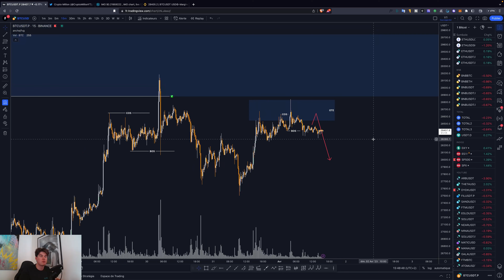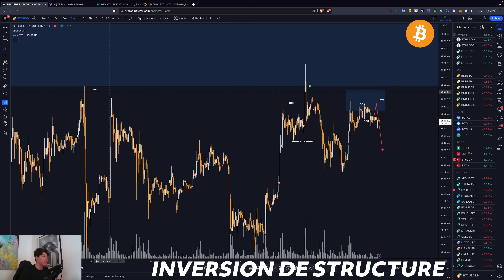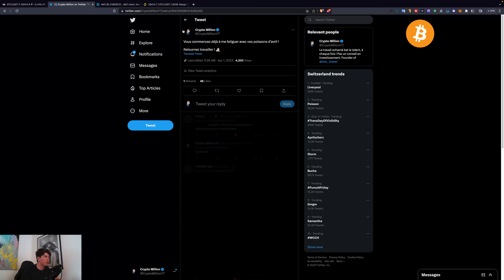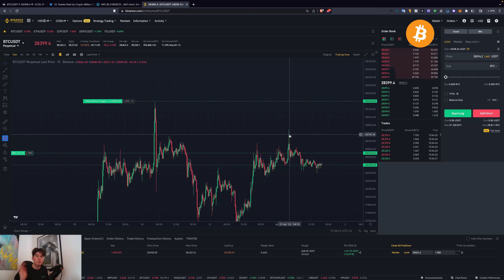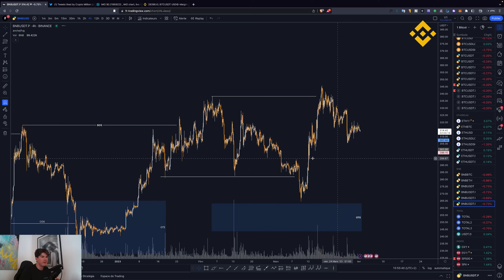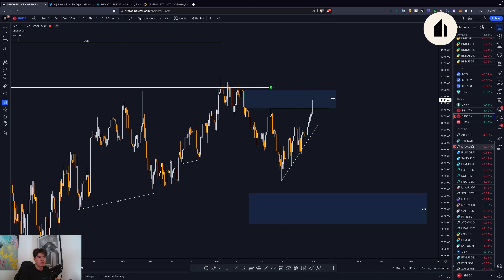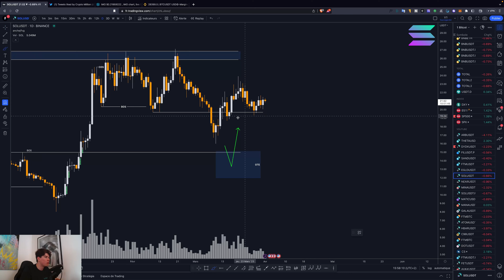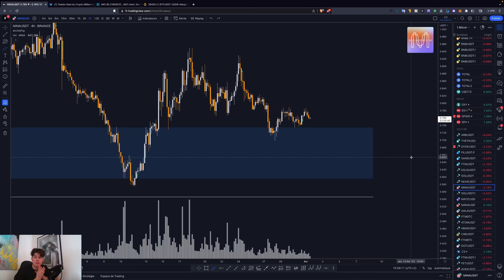BITCOIN : J’AI OUVERT UN SHORT MAIS ? (Analyse technique trading) 😴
Séquence ⚙️
0:00 Intro
1:02 Bitcoin
4:44 Ethereum
5:11 BNB
5:25 Dollar
5:36 S&P500
6:11 IMO
6:52 Arbitrum
7:03 DYDX
7:11 Fil
7:19 Gala
7:44 Solana
8:05 Mina
8:43 Débrief